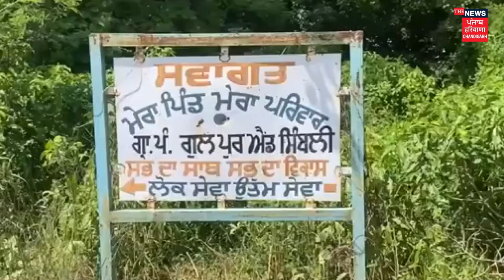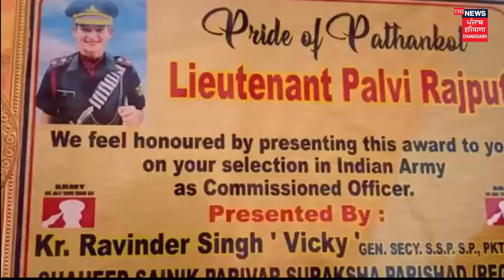22 ਸਾਲਾ ਪਲਵੀ Indian Army ਵਿੱਚ ਬਣੀ ਲੈਫ਼ਟੀਨੈਂਟ|| The News Punjab